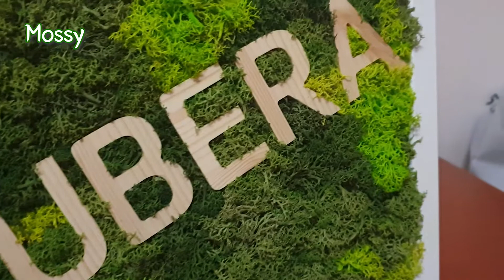미세먼지 먹는 스칸디아모스액자 만들기(KUBERA 님)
🔅제목